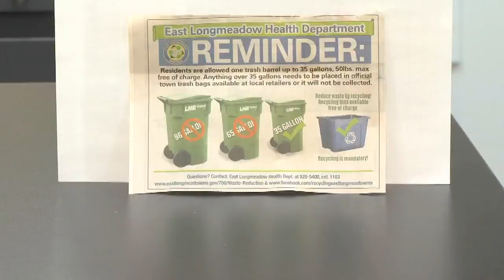Trash pick-up issues continue in East Longemeadow